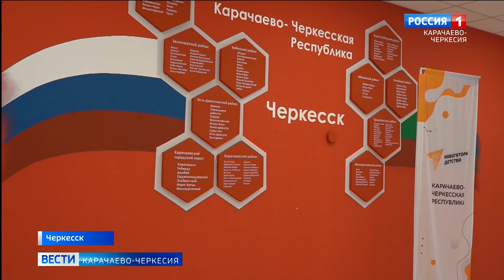В Черкесске состоялся региональный семинар "Говорим о важном. Новые горизонты образования"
Региональный семинар "Говорим о важном. Новые горизонты образования" обсудили вместе с "Навигаторами детства". Мероприятие провели в Черкесске, на базе Центра выявления, поддержки и развития талантов у детей и молодежи Карачаево-Черкесской Республики "Спутник".